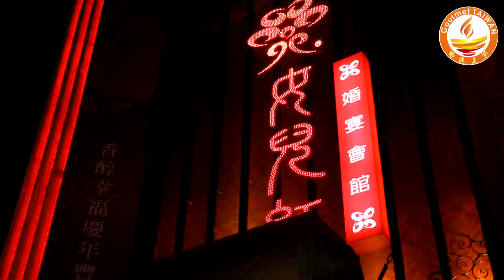2011 台灣優質餐廳—女兒紅婚宴會館 (台中市)